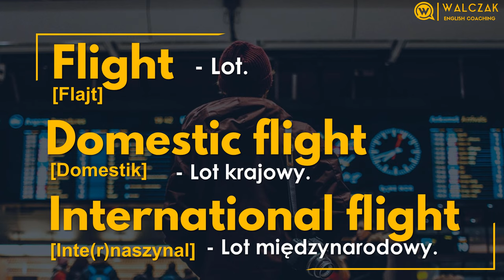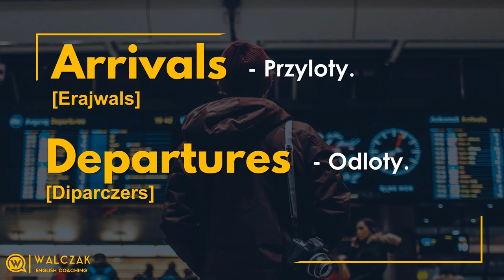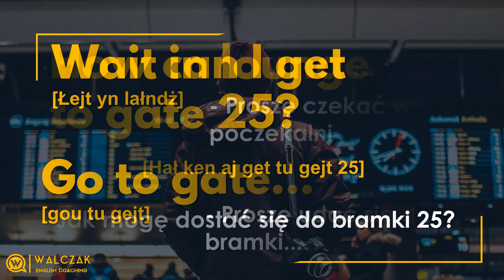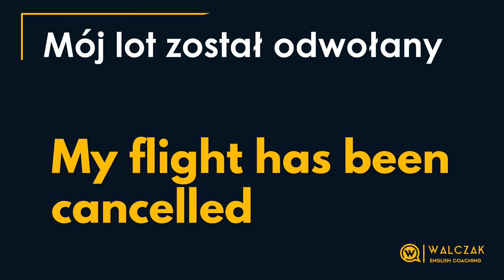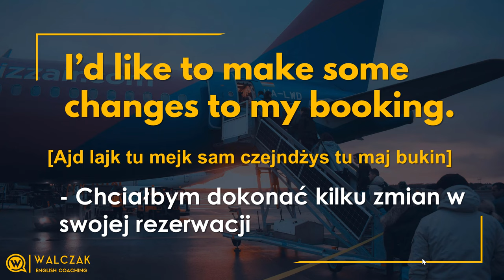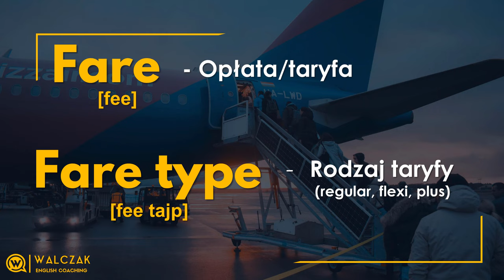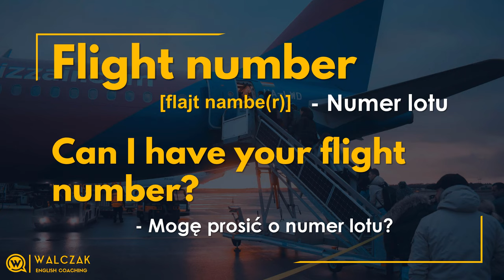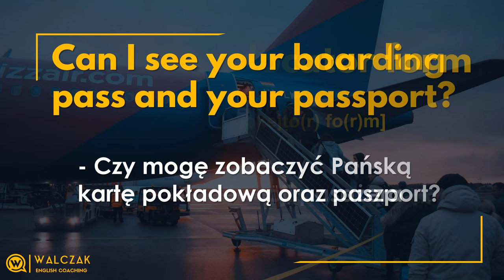Angielski w podróży | Na lotnisku #1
Cześć!
W dzisiejszym odcinku omówimy sobie zwroty, dzięki którym bez problemu dogadacie się na lotnisku i w samolocie ✈️👩‍✈️. Poruszymy między innymi takie zagadnienia jak:

💥Jak odnaleźć się na lotnisku
💥Słownictwo związane z lataniem
💥 Rezerwacja biletu
💥Miejsca na lotnisku
💥Wymagana doumentacja

Jeśli potrzebujesz pomocy lub masz jakieś pytanie związane z angielskim, zajrzyj na moją nową grupę na Telegramie - pogotowie językowe, na której ostaram się odpowiedzieć na Twoje pytania. Link poniżej:

Po więcej przydatnych informacji oraz darmowych materiałów do nauki angielskiego, sprawdź moją stronę www oraz fanpage na Facebooku.

Jeśli potrzebujesz jakiejkolwiek pomocy związanej z angielskim, masz jakieś pytania lub wątpliwości, napisz do mnie, a ja postaram się pomóc.